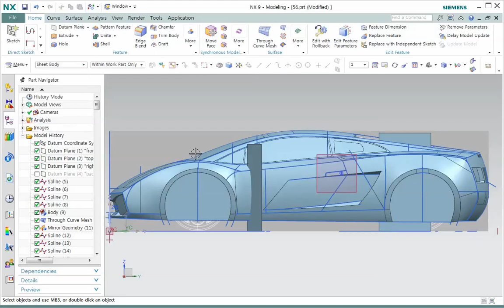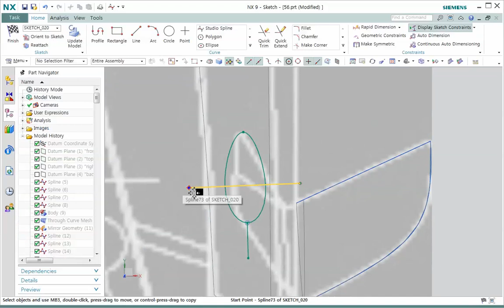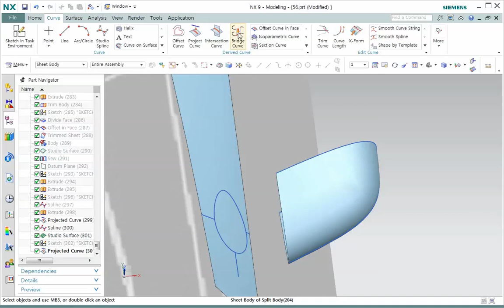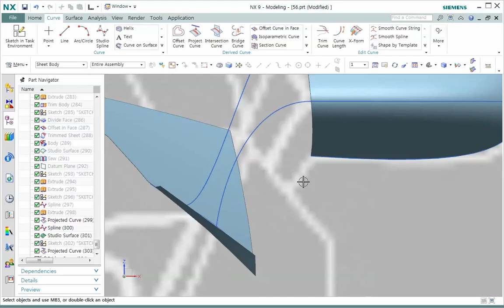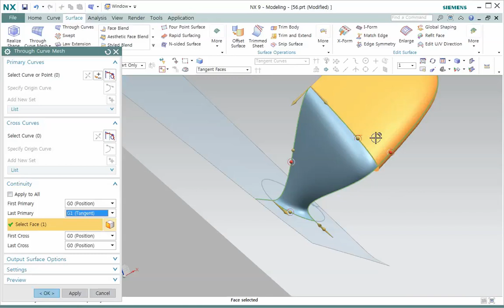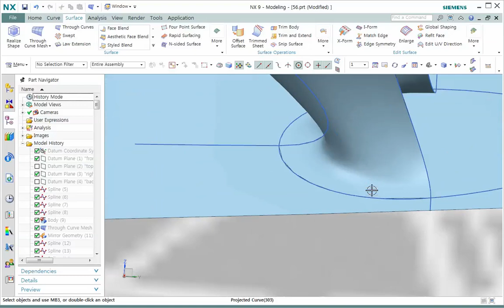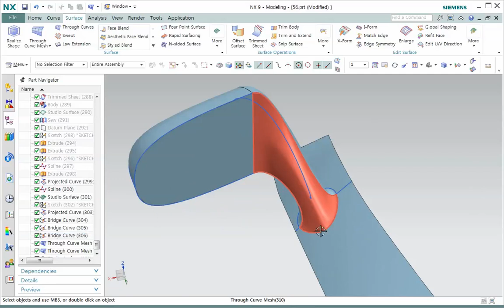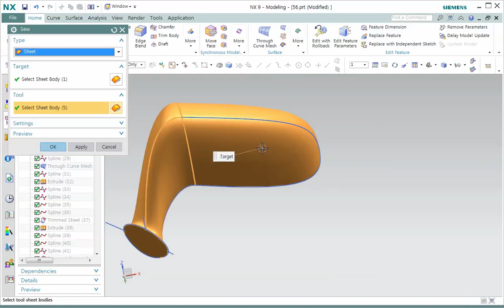56. NX와 자동차 모델링 - 사이드 미러 만들기 2